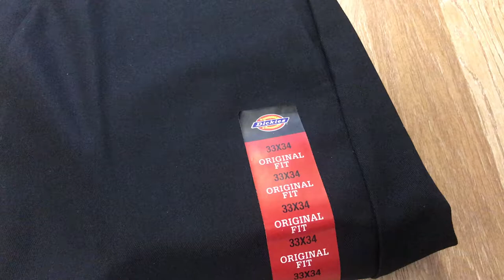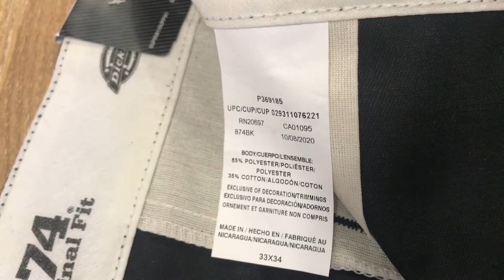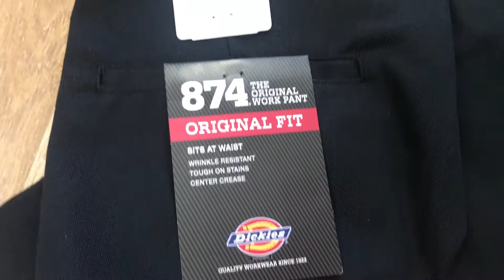Брюки Dickies Original 874 Материал и ткань обзор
Dickies 874 брюки штаны с Amazon

История бренда Dickies! Революция в мире рабочей одежды.
Американский бренд Dickies ненамного младше, чем сами Соединенные Штаты – команда Dickies играет в авангарде стритфешна с конца 19 века. В то время самыми модными парнями были рабочие в комбинезонах и байковых рубахах. Рабочих-конформистов обшивали ребята из Levis, а рабочие-стиляги предпочитали Dickies. Революции пролетариата остались в прошлом, но вечеринка не закончилась.

В 80-е годы 20 века на улицы вышли новые революционеры – на каждой стене и на каждом метре асфальта подростки боролись за право на собственную культуру. Им тоже нужна была своя униформа, и они обратились за помощью к Dickies. Стиль работяги стал многолетним трендом в уличной моде США и Европы.

Одежда с подковой до сих пор приносит удачу тертым калачам стрит-культуры. Сегодня на смену холщовым комбbнезонам пришли «перестиранные» джинсы и селвейдж-деним. Все фабрики Dickies используют только самые лучшие материалы и новейшие технологии – одлскул с привкусом карбона и полимеров. За полторы сотни лет Dickies стал уважаемым cтритфешн и casual брендом.

Баннеры Dickies до сих пор можно увидеть не только на европейских и американских неделях моды, но и на контестах за звание «рабочего года». Dickies – одежда 100-летней выдержки для истинных гурманов от стрит-моды.